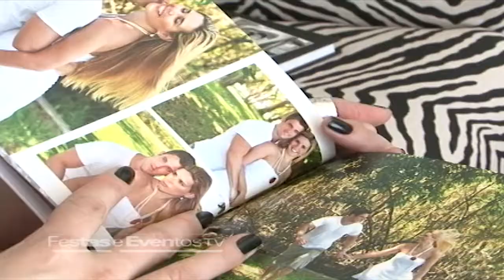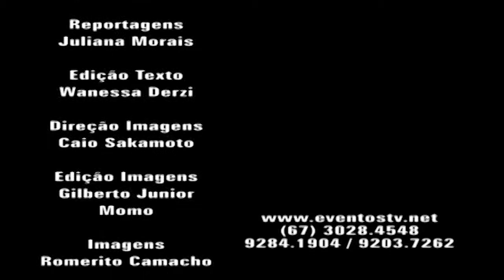FERNANDA VIANNA ESTÚDIO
Sabe aquele instante perfeito? Aquela luz, aquele sorriso... que a gente tem certeza que é único e por isso mesmo precisa ficar registrado para sempre? O estúdio Fernanda Viana é especialista em transformar estes momentos especiais em belíssimas recordações, sempre com profissionalismo e muita sensibilidade.